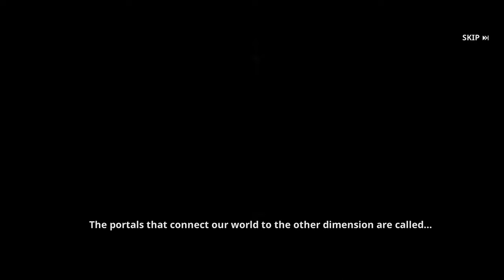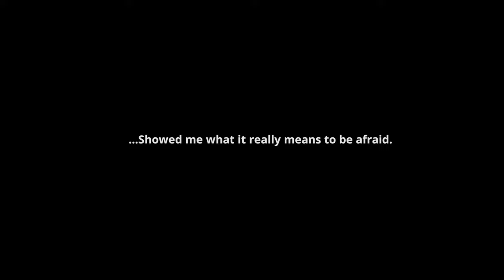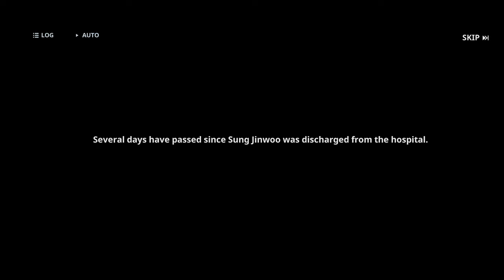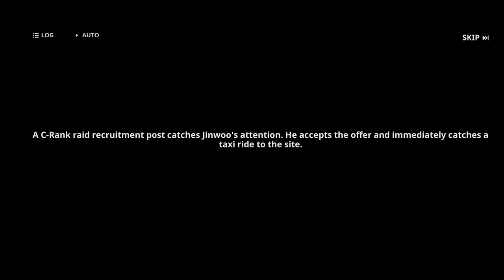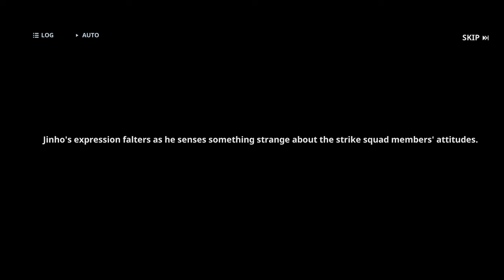Solo Leveling Arise Gameplay | 60 Mins Solo Leveling Arise Walkthrough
Download Link
Android User: Solo Leveling:Arise

iPhone User: Solo Leveling:Arise ACTION on a different level!